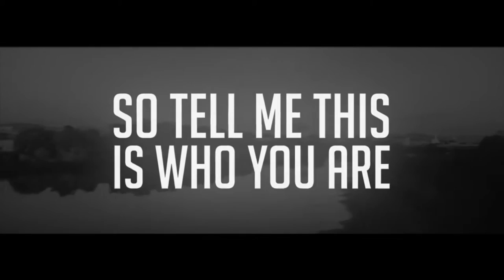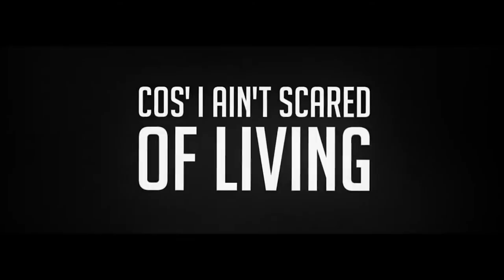Zack + Roll (EDEN - Rock + Roll/ Crisis Core)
One of the most beautiful stories ever told. Now told with one of the best singer/songwriters out there.

Credits to:
Game: Crisis Core: Final Fantasy VII